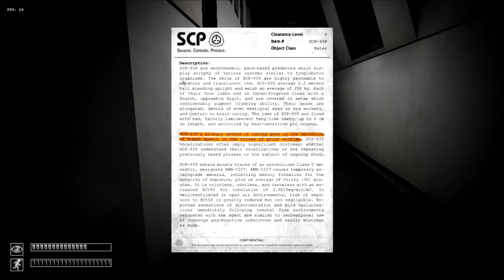SCP Containment Breach Ep2: Flipping Technical Difficulties!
Hey Guy MultiKillerjoe Signing In!/ Yo guys here new episode i got pretty far in this one please enjoy give a like favorite or even a comment for more and to join the MultiKillers today. Also link's of the SCP's i Found so far below.

banana man's my worst nemsis yet!